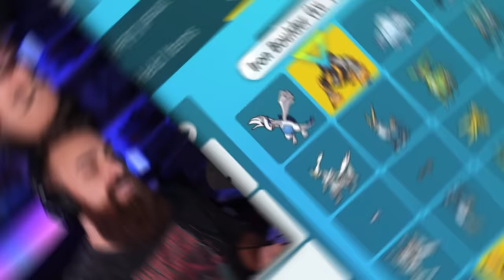Choose Your Legendary DLC Pokemon Using DICE!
We randomized a box of DLC LEGENDARY Pokemon, and we'll be randomly choosing them using DICE! Our D20 is our bonus dice! Will anyone land the five percent??

Edited by Angel!